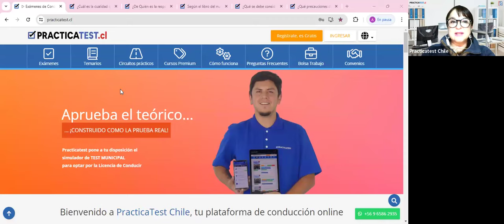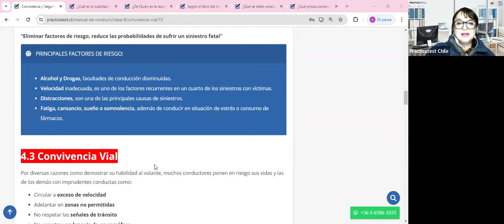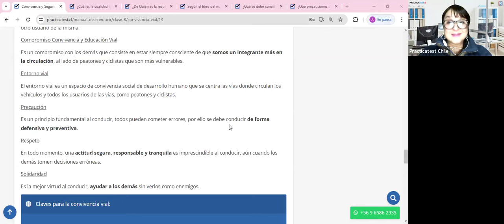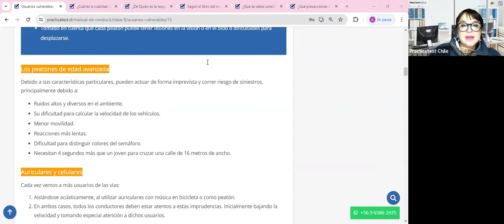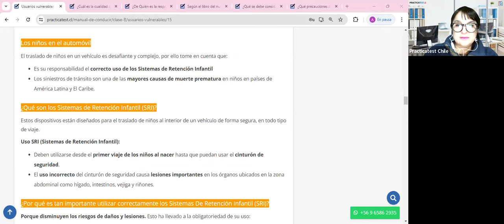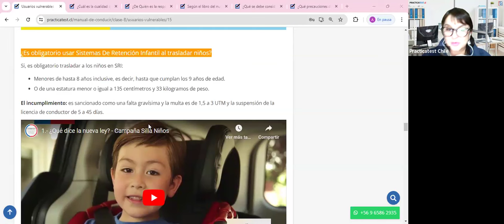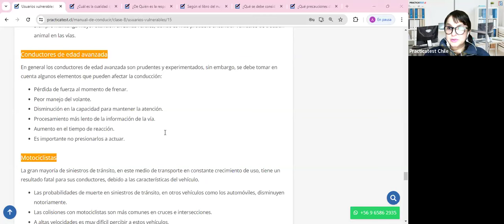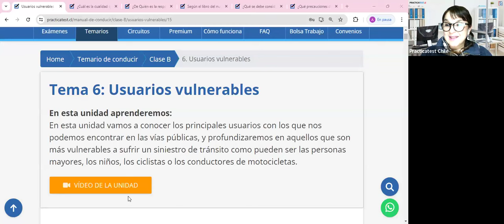"TODO lo que necesitas saber sobre el libro del nuevo conductor Clase B en CHILE 2024" - Sesión 413